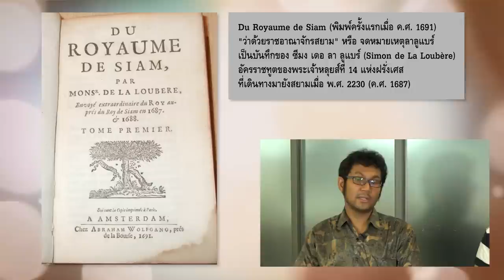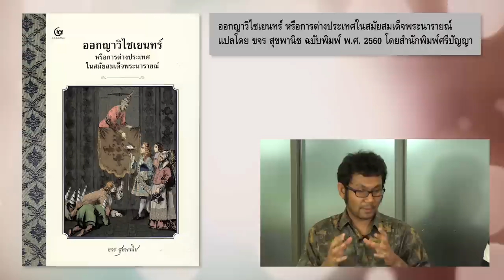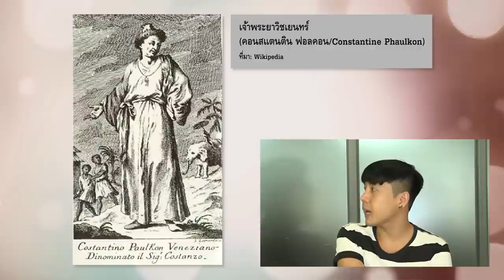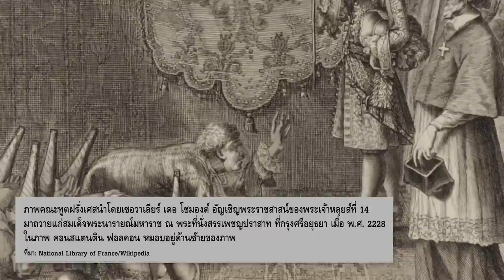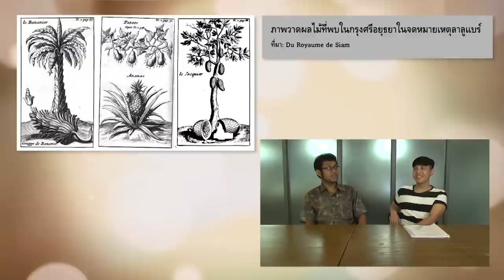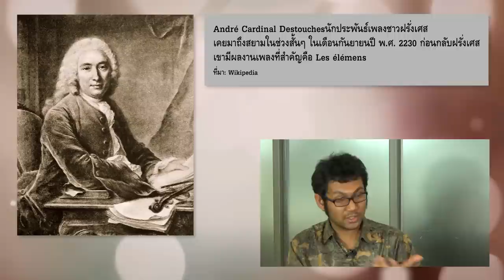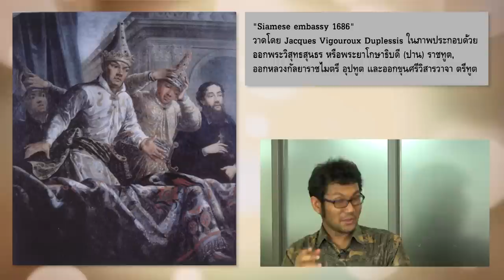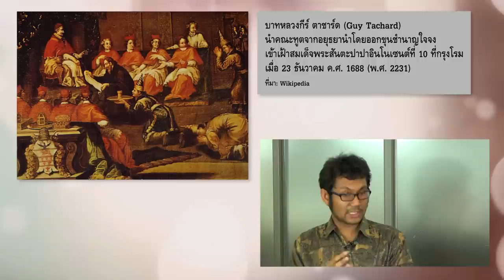รหัสลับรอมแพง ประวัติศาสตร์นิพนธ์ในบุพเพสันนิวาส | หมายเหตุประเพทไทย EP.204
ถอดรหัส "บุพเพสันนิวาส" นวนิยายของ "รอมแพง" ที่เป็นละครดังในขณะนี้ สำหรับนวนิยายดังกล่าวผู้ประพันธ์ค้นคว้าผ่านบันทึกทางประวัติศาสตร์สมัยสมเด็จพระนารายณ์มหาราชหลายฉบับโดยเฉพาะจาก "จดหมายเหตุลาลูแบร์" หรือบันทึกของ ซีมง เดอ ลา ลูแบร์ อัครราชทูตจากฝรั่งเศสที่เดินทางมายังอยุธยาเมื่อ พ.ศ. 2230 นอกจากนี้นิยาย "บุพเพสันนิวาส" ยังให้ภาพชีวิตประจำวันของผู้คนในสมัยอยุธยาด้วย โดยไม่ได้เน้นฉากสงครามแบบนิยายอื่นๆ

อย่างไรก็ตามเมื่อนำมาทำละคร หากยึดตามหลักฐานในเวลานั้นทั้งหมด ละครอาจไม่มีอรรถรสอย่างที่เห็น โดยเฉพาะสภาพสังคมศักดินาในสมัยอยุธยาและการแต่งตัวของผู้คนในกรุงศรีอยุธยาที่ลาลูแบร์ระบุว่าผู้หญิงมักเปลือยอก ทั้งหมดนี้ติดตามได้ในรายการหมายเหตุประเพทไทย พบกับชานันท์ ยอดหงษ์ และแขกรับเชิญ อาชญาสิทธิ์ ศรีสุวรรณ ผู้เขียน "ผจญไทยในแดนเทศ"